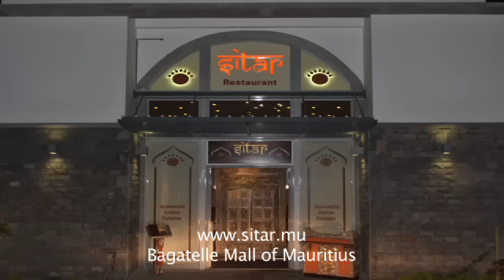Le Restaurant Indien Sitar au Bagatelle Mall of Mauritius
Le Restaurant Indien, Sitar, vous accueille et vous invite à découvrir la richesse de la cuisine Nord Indienne, concoctée par nos trois chefs venus des meilleurs hotels de l'Inde.